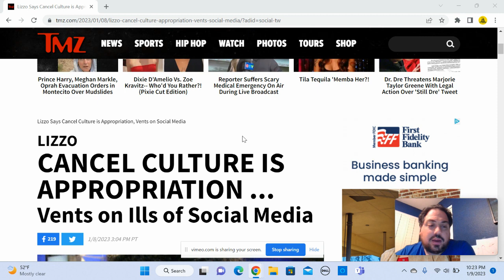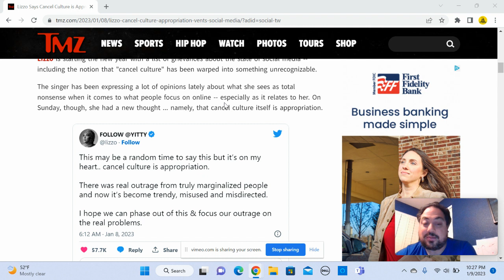Lizzo wants to cancel Cancel Culture…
The American singer Lizzo has come out against cancel culture...but not in a way you might think.